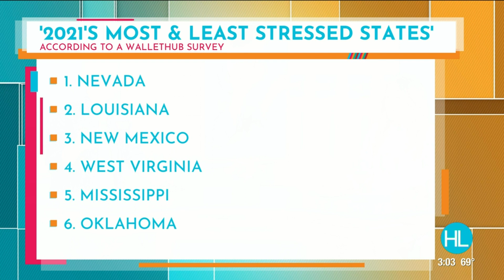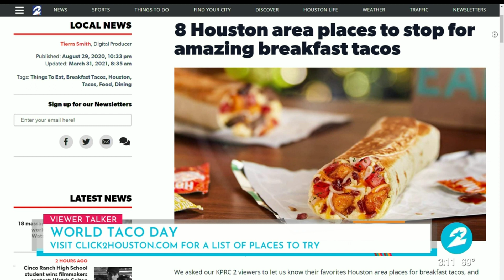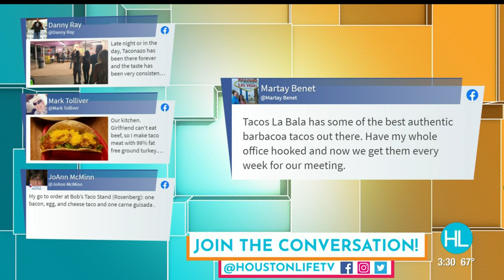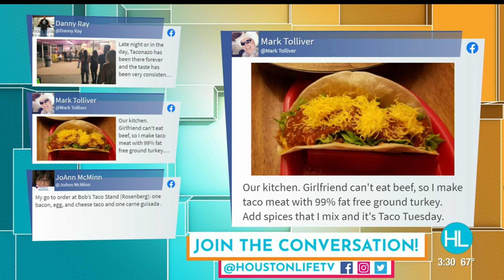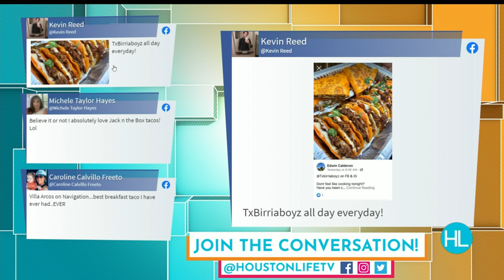HOUSTON LIFE: March 31, 2021